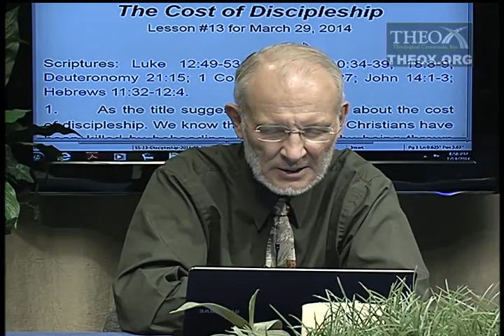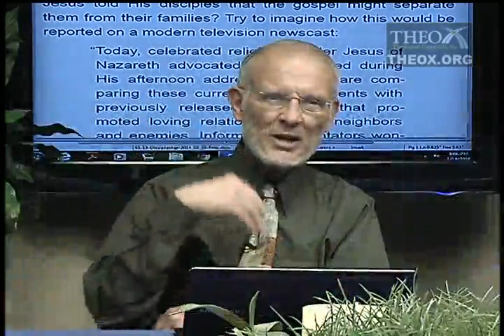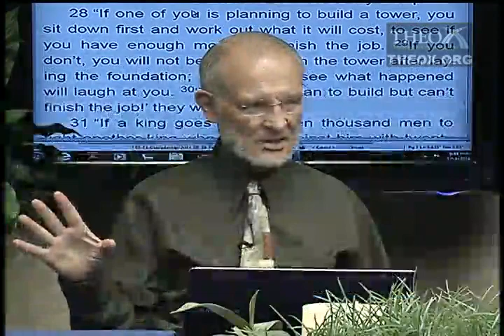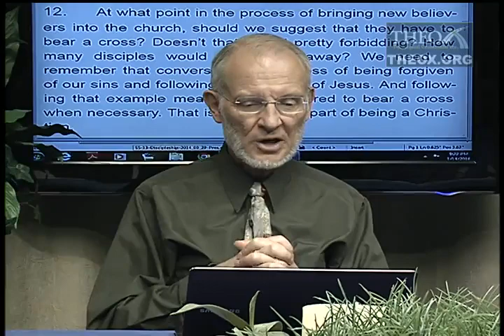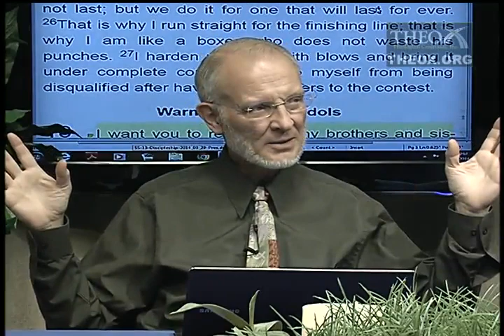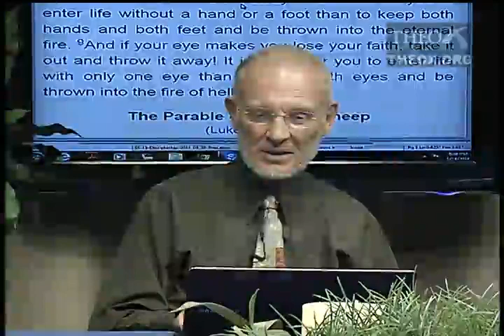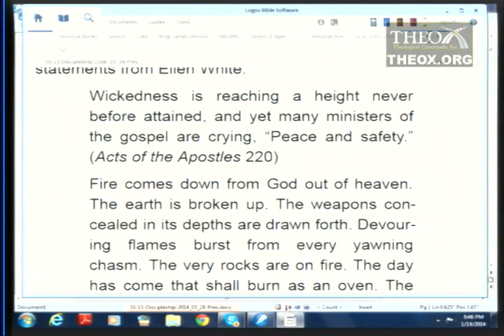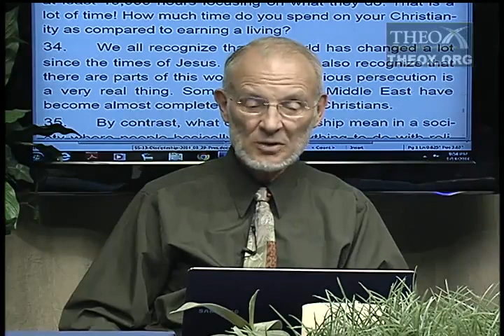13. The Cost of Discipleship (March 29)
2014 1st quarter topic: "Discipleship" (Ken Hart's Sabbath School class in Loma Linda, California, which is based upon the adult Seventh-day Adventist Bible study lesson guide and is broadcast on LLBN as "A Look Ahead".)